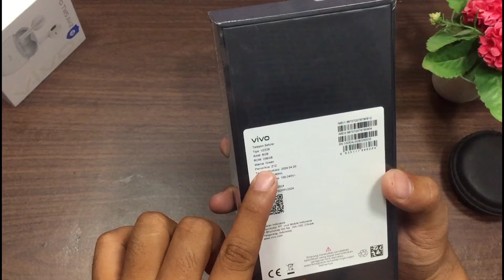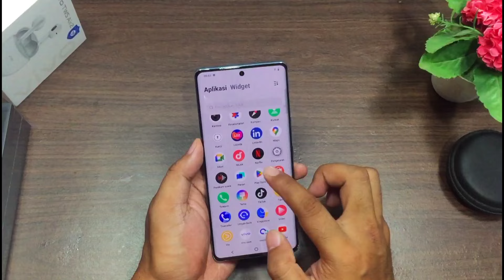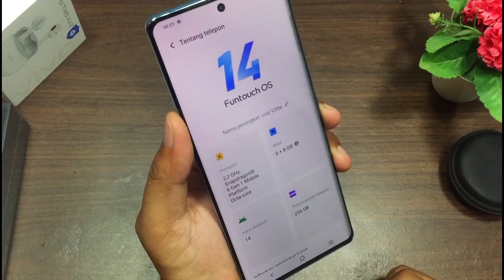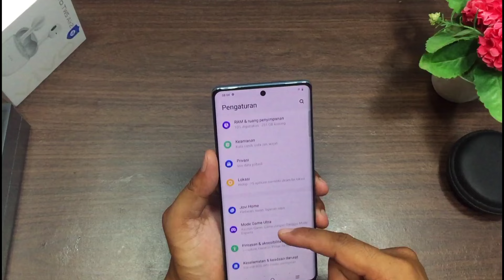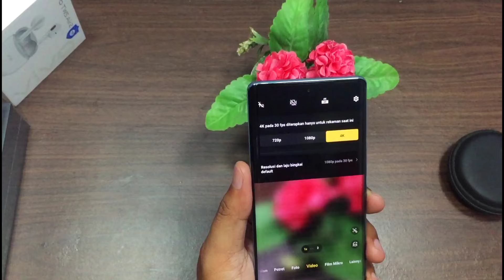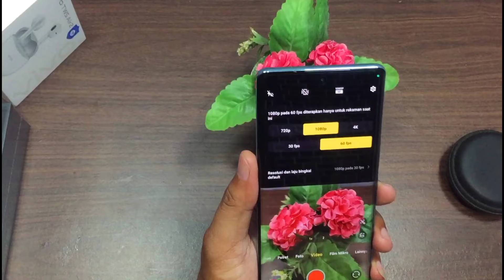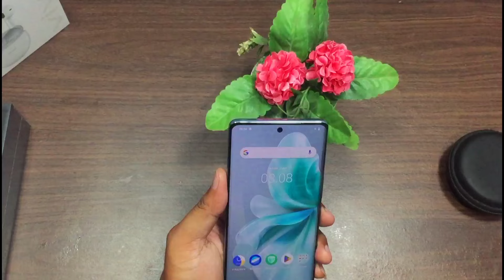UNBOXING VIVO V30E TERBARU 2024 BATERAI 5500, LAYAR LENGKUNG, SNAPDRAGON 6 GEN 1 SEMUA GAME LIBASSS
vivo #2024 hpbaru vivoterbaru UNBOXING VIVO V30E TERBARU 2024 BATERAI 5500, LAYAR LENGKUNG, SNAPDRAGON 6 GEN 1 SEMUA GAME LIBASSS

Spesifikasi singkat dari vivo v30e Indonesia
Layar 6,87 Amoled 120 Hz
ram 8+8 128/256 GB
Android 14
Mesin Snapdragon 6 gen 1
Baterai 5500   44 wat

YouTube: ► Lichu - Summer
YouTube Music: ► Lichu - Summer